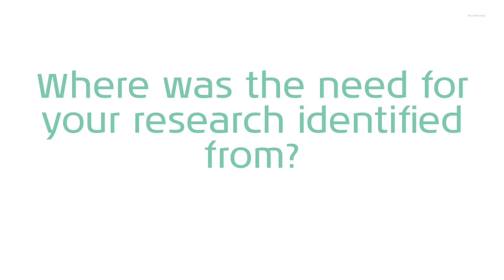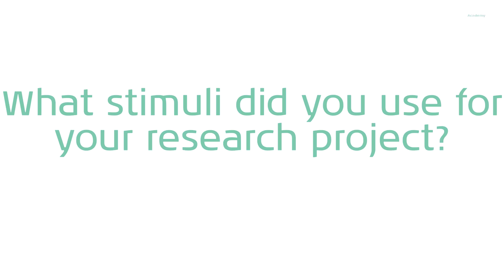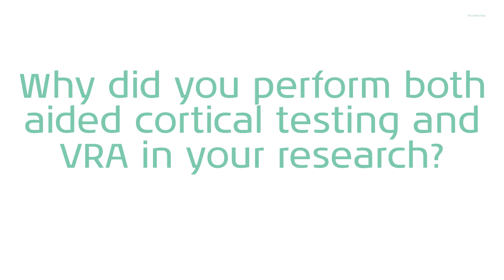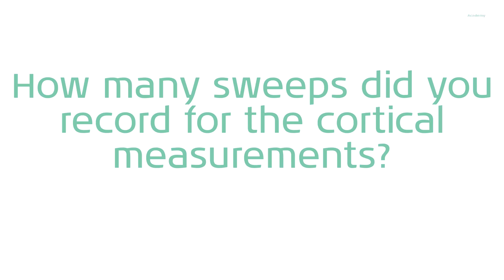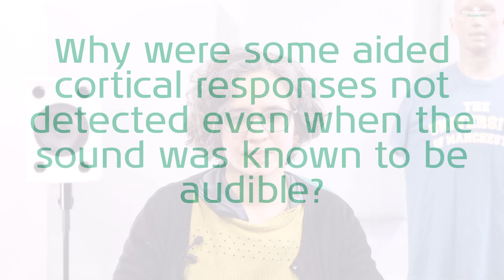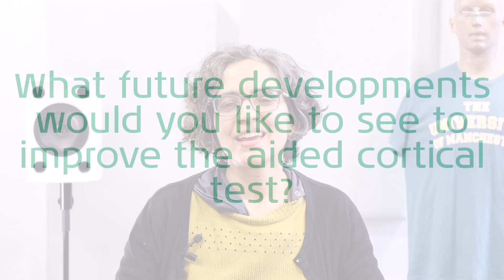Dr. Anisa Visram on Aided Cortical Testing and Objective Hearing Tests for Infants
This is an interview with Dr. Anisa Visram about the work she did on the Ladies in the Van project and the Aided Cortical test, now available for the Eclipse by Interacoustics.

Dr Visram is a researcher and audiologist with a special interest in improving clinical practice in paediatric audiology. As the lead author on the well-known "Ladies in the Van" study, she has worked with families and infants with hearing loss across the whole of the UK to develop improved objective hearing tests for babies, to understand how well they can hear through their hearing aids. This research used the ManU-IRU stimuli and the Eclipse evoked potential device to perform aided cortical testing and the findings of this study have been integral in supporting the development of the aided cortical module for the Eclipse.

Timestamps:
0:00 Introduction to Dr. Visram
0:15 Why perform aided cortical testing?
0:31 Patient groups for aided cortical testing
1:02 How does aided cortical testing differ for different patient groups?
2:03 Interpreting aided cortical waveforms
2:50 Main challenges when performing aided cortical testing
3:40 How long does aided cortical testing take?
4:05 Keeping infants in an appropriate state for testing
4:38 The need for Dr. Visram's research
5:12 How was Dr. Visram's research undertaken?
5:57 Stimuli used for the research project
7:37 Why perform both aided cortical testing and VRA?
8:17 Number of sweeps recorded
8:44 Findings of Dr. Visram's research
10:56 Reasons for non-detected responses when sound was audible
11:27 Value of aided cortical testing
12:54 Other benefits of cortical testing
13:45 Future developments of aided cortical testing